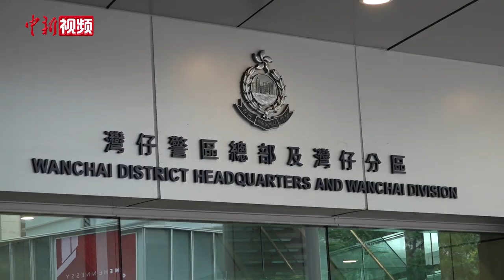香港刺伤警员男子接受审讯 被控有意图伤人罪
7月3日，香港警方公布，涉嫌于铜锣湾“抢犯”及刺伤一名防暴警员的24岁男子黄钧华，已于7月2日凌晨在机场准备飞往英国伦敦的国泰航班上被捕，黄钧华3日下午由警车带到香港东区裁判法院接受首次审讯，他被控一项有意图伤人罪，暂时无需答辩，法官将案件押后至8月24日再审讯，等待警方进一步调查，期间被告需被关押。